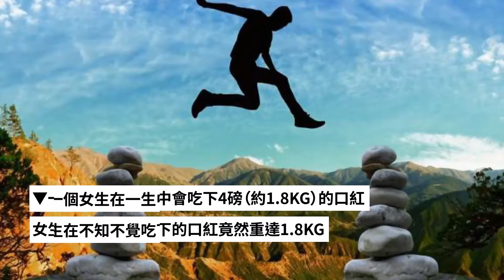女人一生中會吃下1.8公斤的口紅！ 13個「全部都是事實」的女性迷思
大家都知道男生和女生無論生理上和心理上都有非常大的不同，可是女生不一樣的地方實在太多了，就連平均壽命她們也比男生多了2至10年！國外網站《Brightside》整理出了女生的13種特質，原來女生和你想像中的不一樣！

▼女生能看到更多顏色
是不是許多女性對於相近的顏色都有著一種莫名的堅持？其實這是因為女生能看到的顏色平均多了20%。